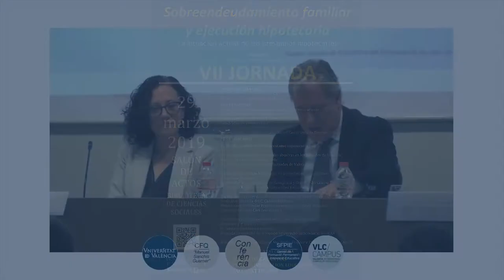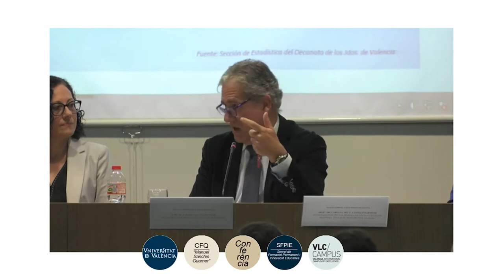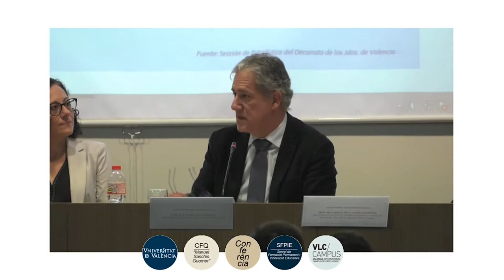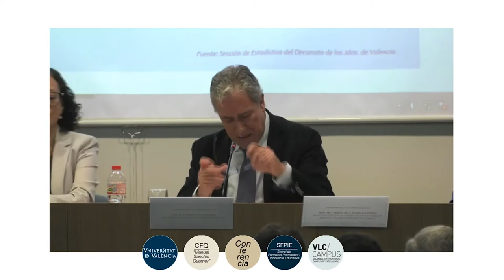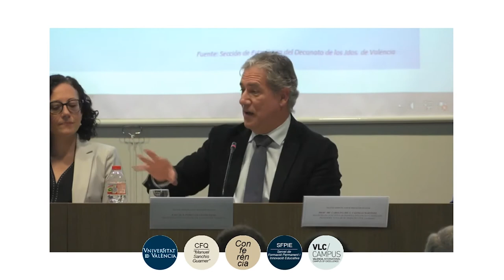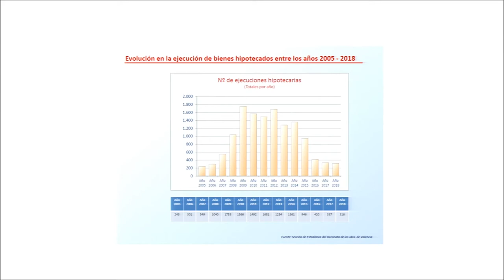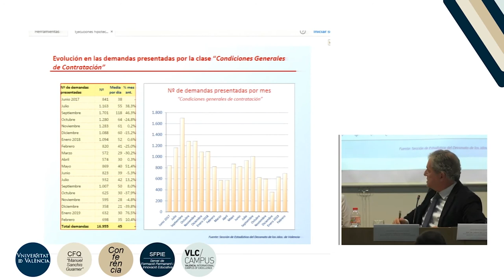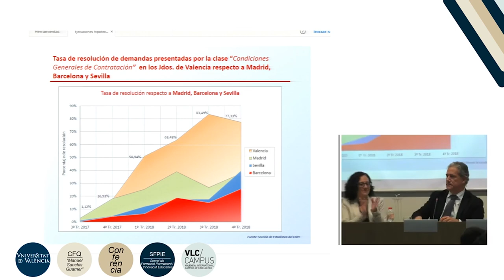La realidad diaria se las cláusulas abusivas en los Juzgados de Valencia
Primera ponencia de la mesa redonda "El préstamo hipotecario hoy", a cargo del Ilmo. Sr. D. Pedro Luis Viguer Soler Magistrado-Juez Decano de los Juzgados de Valencia.